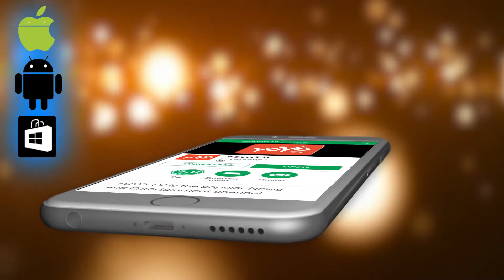Utpanna Ekadashi on 3 DEC Puja Vidhi and Benefits of Fasting on Ekadashi |YOYO Kannada News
Utpanna Ekadashi on 3 DEC Puja Vidhi and Benefits of Fasting on Ekadashi Benefits |YOYO Kannada News
ಏಕಾದಶಿ  ಅತ್ಯಂತ ಭವ್ಯವಾದ ದಿನ ತುಳಸಿ ಗಿಡದ ಮುಂದೆ ನಿಂತು
ಒಂದು ಸಣ್ಣ ಮಾತು ಮನಸ್ಸಿನಲ್ಲಿ ಅನ್ಕೊಂಡ್ರೆ ಅರೋಗ್ಯ  ಸಮಸ್ಯೆಗಳು
 ಹತ್ತಿರ ಕೂಡ ಬರುವುದಿಲ್ಲ

Ekadashi is an auspicious day which occurs twice in a Hindu calendar month. It is the eleventh day of each of the two lunar phase which occur in a Hindu calendar month - the Shukla Paksha (period of the brightening moon also known as waxing phase) and the Krishna Paksha (period of the fading moon also known as waning phase).

Ekadashi Vrat Fasting :

The fast of Ekadashi, spans over a period of three days. On the tenth day (Dashami) i.e., a day prior to the Ekadashi fasting day devotees take a single meal in afternoon to make sure that there is no residual food in the stomach on next day. On the Ekadashi day, devotees observe a strict fast and then break the fast on next day only after sunrise.

Devotees can choose to observe a strict Ekadashi Vrat fast without consuming any food or water or can observe a fast consuming water, or consuming fruits or Phalhaar i.e., (juices, milk products, tea, etc), depending on their will and body power. However it should be decided before starting the fast.

Eating of all type of grains and cereals is prohibited during Ekadashi fasting.

Benefits of Fasting on Ekadashi are :

Devotees are able to seek blessings of Lord Vishnu.
It prevents and cures illnesses and diseases.
It helps in the detoxification of the body and cleansing of bowel system.
It is believed that a person who observes Ekadashi fast is able to get rid of all his sins.
Scientifically, fasting helps to improve the working of digestive, respiratory, circulatory, urinary system. It makes the person strong mentally and physically.